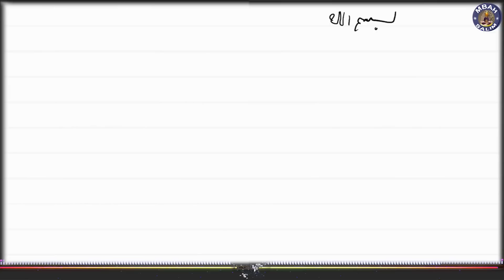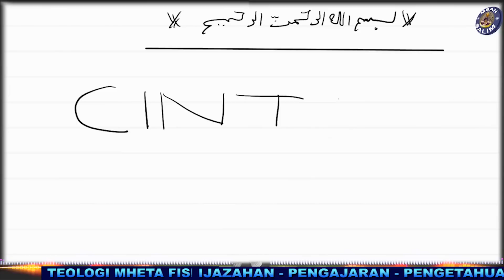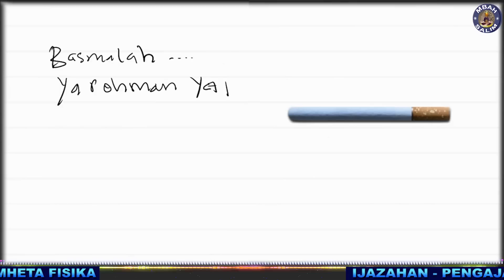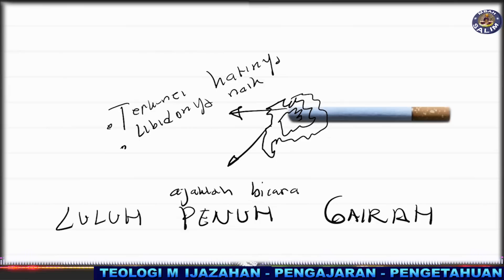2 Menit Basah Panas Si ANUnya,Punya Sidia Berdenyut2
Membuat si dia bergairah penuh cinta dengan hanya meniupkan asap rokok ini ke arahnya.